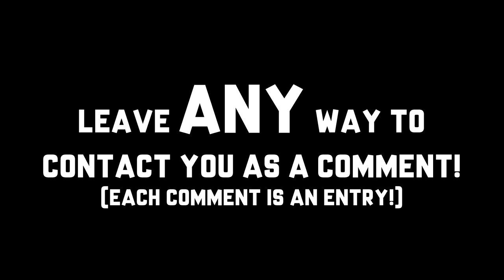FRESH START in ANAHEIM! - Supercross The Game 2 - 450 Career Round 1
Welcome to week 1 of our 450 Career playthrough in Monster Energy Supercross: The Official Videogame! In this episode I hop in and show you guys how the series is going to work and then we have GNARLY BATTLE for the entire main event at ANAHEIM 1! It's a 17 round season, so get ready for a ton of racing! ENJOY!